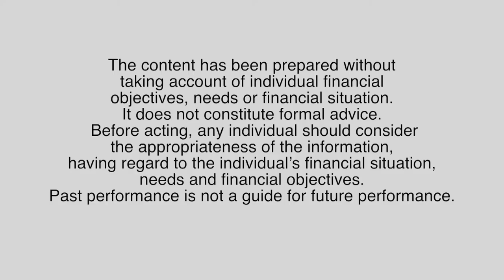Coffee with Switzer - Charlie Aitken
He's often in the media, but where does the real Charlie Aitken come from? And what did his wife think when he sold their family home for the business?

For a free 21 day trial to the Switzer Super Report,

The Switzer Super Report is a subscription based newsletter and website which offers investment information and education for self managed super fund trustees.

• Expert investment commentary and research on shares, property, asset allocation and other key investment issues (in text and video format) from industry personnel such Peter Switzer, Paul Rickard, Tony Negline, Barrie Dunstan and Charlie Aitken to name a few;
• An SMSF resource centre that provides trustees with information on everything they need to know to run their SMSF;
• A question and answer service that gives subscribers a forum to ask questions and receive answers, as well as a monthly webinar series where subscribers can ask their questions directly to our contributors;